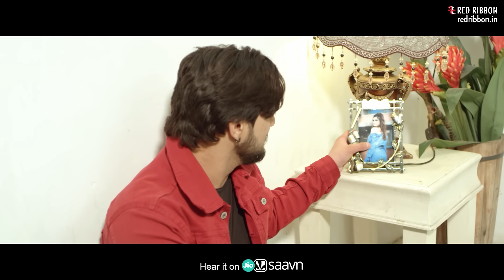Hayo Rabba | Raja Hasan | Abhishek, Divya Puri, Simran | Rohit Vaid | C. C. Raj | Heart Break Song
Here's presenting heart touching romantic song 'Hayo Rabba'💔💔 in the mesmerizing voice of Raja Hasan.

Song : Hayo Rabba
Singer & Music : Raja Hasan
Lyrics : C. C. Raj Anand
Director :  Rohit Vaid
Producer : Jayaprakash
DOP :  Sokil Yadav
Editing & DI : JD Singh
Associate Director : Amiti Kashyap
Make Up : Sahiba
Make Up Assistant  : Gurleen
Hair : Akshay
Production : Meenalavi Production
Co Producer : M. R. Films Production House
Starring : Divya Puri, Simran Sharma, Abhishek Kalwani, Puneet, Akash Tiwari, Rocky Bhati
Programmed by : Atharv Joshi
Rhythm : Imran Khan
Flute : Lakhinandan Lahon
Recorded at : Pancham Studio
Special Thanks : Neha Tiwari, Sonu Dubey, Vicky Hada
Music Label : Red Ribbon Entertainment

Hayo Rabba
BSNL Users SMS 11955863 to 56700

Dard Bewafai
BSNL Users SMS 11955857 to 56700

Rubaru
BSNL Users SMS 11955902 to 56700